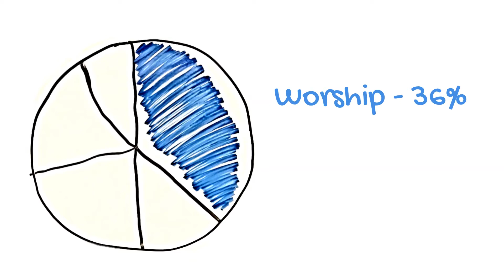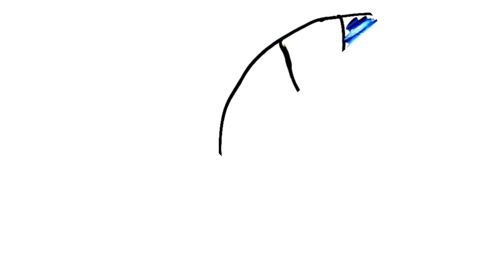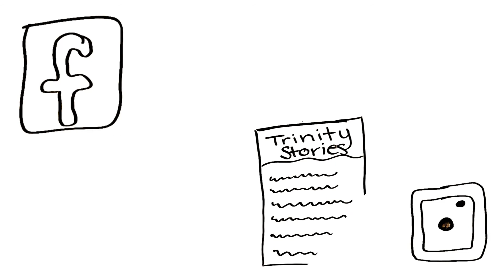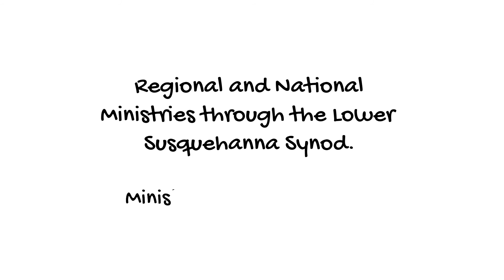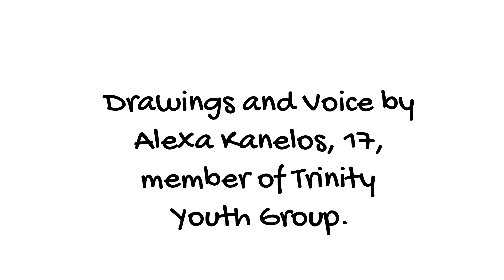Where does my money go?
Where does my money go? Do you ever stop to think about where your offering goes? This video will show you exactly how the church uses your offering.